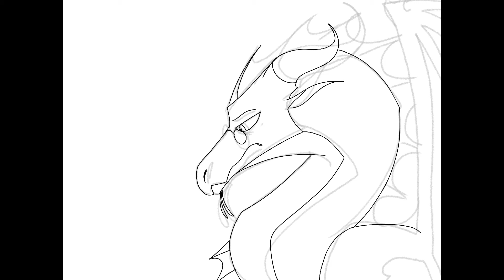A smol seagull speedpaint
Blue Lips - Regina Spektor

Bababooey